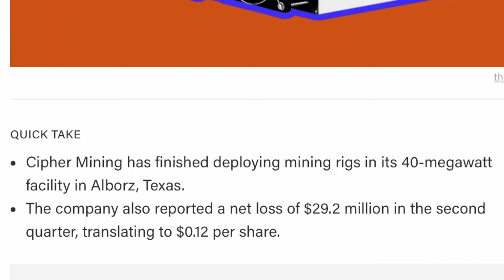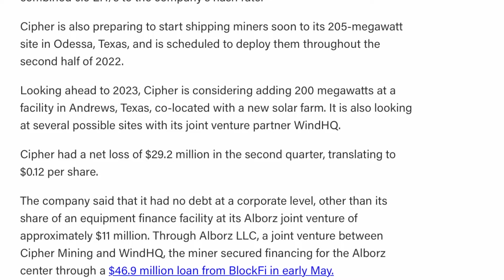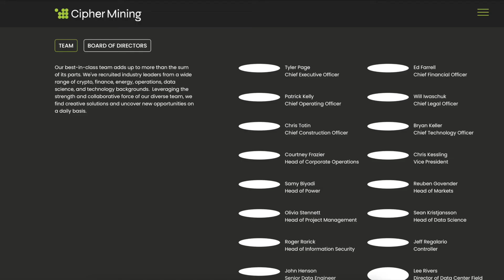Cipher Mining - Mining 2,080 Bitcoins a Year - In Texas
Cipher Mining completes 40-megawatt wind powered site in Texas

Cipher Mining has finished deploying mining rigs in its 40-megawatt facility in Alborz, Texas.

The company also reported a net loss of $29.2 million in the second quarter, translating to $0.12 per share.

Bitcoin miner Cipher Mining has finished deploying mining rigs to its 40-megawatt wind powered facility in Alborz, Texas, representing about 1.3 exahash per second (EH/s) in hash rate.

The new site will be able to produce up to 5.7 bitcoin per day, the company said in its second-quarter results presentation.

"Against challenging cryptocurrency market conditions, our attractive bitcoin mining unit economics uniquely position us to move ahead successfully," said CEO Tyler Page.

The Alborz facility is Cipher's first site. The US-based miner has started shipping rigs to its second and third centers (Bear and Chief, in Texas), which have an initial capacity of 10 megawatts each and are expected to add a combined 0.6 EH/s to the company's hash rate.

Cipher is also preparing to start shipping miners soon to its 205-megawatt site in Odessa, Texas, and is scheduled to deploy them throughout the second half of 2022.

Looking ahead to 2023, Cipher is considering adding 200 megawatts at a facility in Andrews, Texas, co-located with a new solar farm. It is also looking at several possible sites with its joint venture partner WindHQ.

Cipher had a net loss of $29.2 million in the second quarter, translating to $0.12 per share.

The company said that it had no debt at a corporate level, other than its share of an equipment finance facility at its Alborz joint venture of approximately $11 million. Through Alborz LLC, a joint venture between Cipher Mining and WindHQ, the miner secured financing for the Alborz center through a $46.9 million loan from BlockFi in early May.